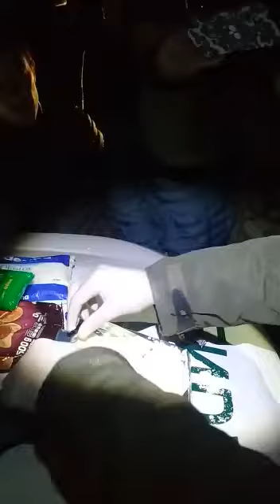Operativo Gendarmería cocaína San Juan